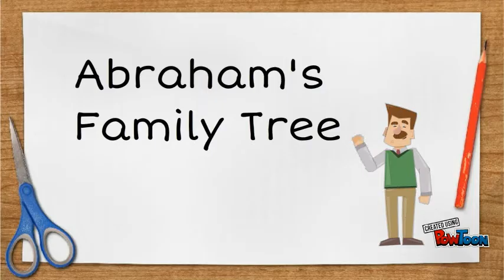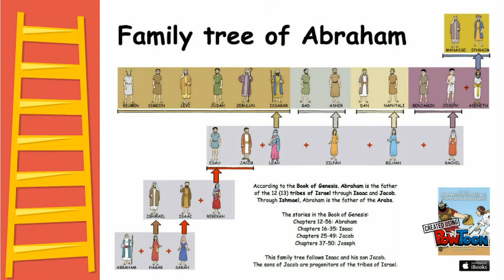Abraham's Family Tree